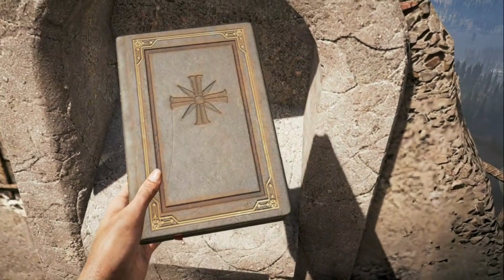Far Cry 5: Destroying the Father's Statue Mission - Explosive Showdown & Tactical Gameplay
Welcome, gamers, to another thrilling episode of our Far Cry 5 Gameplay Walkthrough series! In this action-packed installment, we dive headfirst into the heart of the Resistance movement as we embark on the mission to destroy the Father's imposing statue.

🔫 Mission Overview:
The stakes have never been higher as we join forces with the Resistance to dismantle the symbol of oppression erected by the tyrannical Joseph Seed, aka "The Father." It's time to strike a blow against the cult and ignite the flames of rebellion in Hope County!

🌄 Setting the Stage:
The picturesque yet volatile open-world of Far Cry 5 unfolds before us, teeming with danger and rebellion. Our journey takes us through lush forests, serene lakes, and the cult-infested territories, building tension with every step.

🤝 Allies and Foes:
Our comrades-in-arms rally beside us, each with their unique skills and stories. We explore the dynamic relationships that deepen as we progress, facing off against Seed's fanatical followers who will stop at nothing to protect their delusional leader.

🗺️ Map Exploration:
Immerse yourself in the vast and detailed world of Hope County. From the quaint towns to the desolate wilderness, every corner holds secrets, challenges, and opportunities. Uncover hidden caches, liberate outposts, and encounter diverse wildlife as we traverse the diverse landscape.

🏹 Weapons and Upgrades:
Armed to the teeth with a diverse arsenal, we strategically choose our weapons for this mission. From explosive devices to silent takedowns, every choice matters. Explore the intricate weapon upgrade system, enhancing our firepower to face the Father's fanatical forces head-on.

🎯 Mission Objectives:
Detailed walkthrough of the mission objectives and strategies for success. Uncover hidden pathways, exploit enemy weaknesses, and execute the perfect plan to bring down the statue and strike a blow against the cult's grip on Hope County.

🚁 Vehicle Mayhem:
Engage in adrenaline-pumping vehicular combat as we hijack planes, boats, and cars to outmaneuver and outgun the cult's forces. Watch as our skills behind the wheel and in the air take center stage, turning the tide of battle in our favor.

💣 Explosive Showdown:
The culmination of our efforts leads to a breathtaking showdown at the Father's statue. Witness the explosive spectacle as we unleash chaos, bringing the towering symbol of oppression crashing down. Will our actions inspire hope or escalate the conflict in this nail-biting moment?

📈 Player Choices and Consequences:
Explore the dynamic narrative where our choices impact the course of the story. Dive deep into the consequences of our decisions, affecting not only the immediate mission but the fate of Hope County and its inhabitants.

Don't miss out on future episodes! Join the Resistance as we continue to defy the cult and uncover the mysteries hidden within Hope County.

🕹️ Gameplay Tips and Tricks:
Sharpen your skills with expert tips on combat, stealth, and exploration. Learn the best strategies to conquer the challenges that lie ahead, making every playthrough a thrilling and victorious experience.

🤖 Connect with the Community:
Engage with fellow gamers in the comments section! Share your thoughts, strategies, and favorite moments from our Far Cry 5 adventure. The gaming community is a powerful force, and together, we can stand against the cult and its enigmatic leader.

🎶 Epic Soundtrack:
Immerse yourself in the captivating soundscape of Far Cry 5. The music sets the tone for our journey, heightening the tension during intense moments and capturing the beauty of the open world. Discover the tracks that enhance the gaming experience.

Follow us on [Twitter/Instagram/Facebook] for updates, behind-the-scenes content, and gaming discussions. We love hearing from our community, so don't hesitate to reach out!

🌐 Explore More Game Walkthroughs:
From open-world exploration to intense combat scenarios, there's something for every gaming enthusiast.

Your support fuels our passion for creating quality gaming content, and we appreciate every thumbs up and share!

As we wrap up this episode, we extend our heartfelt thanks to each and every one of you for joining us on this Far Cry 5 journey. Your support keeps the Resistance alive, and together, we will liberate Hope County from the clutches of the cult.